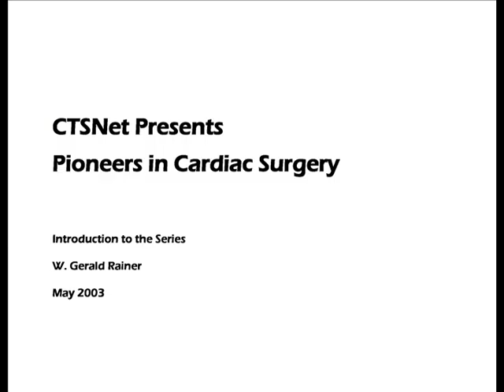Introduction to Pioneers in Cardiac Surgery Interview Series - W. Gerald Rainer